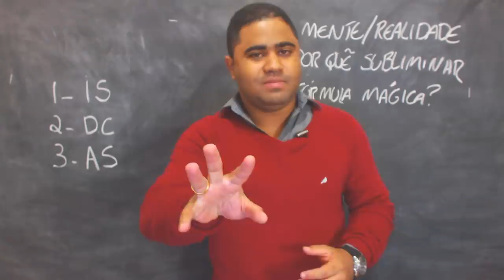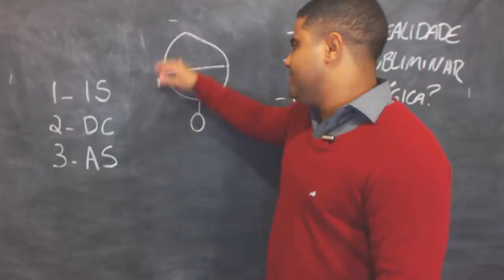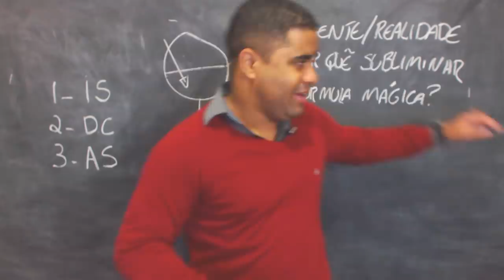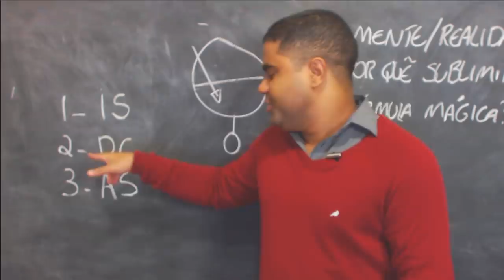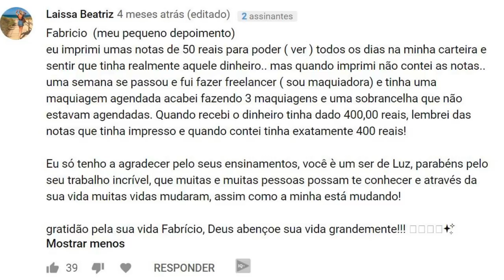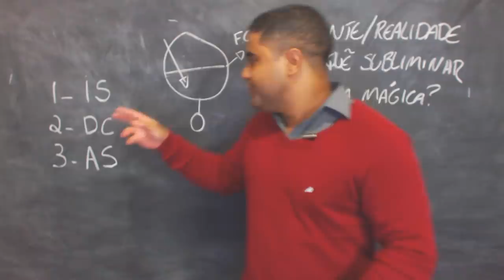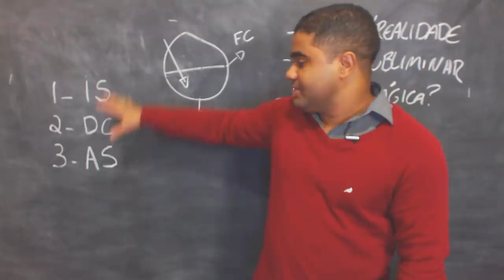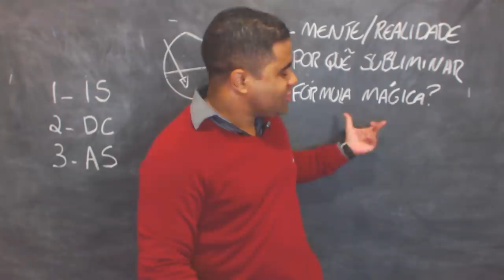3 FORMAS SUBLIMINARES DE ATRAIR DINHEIRO